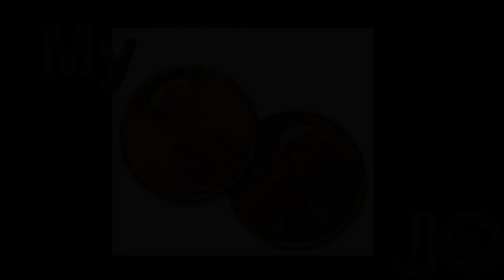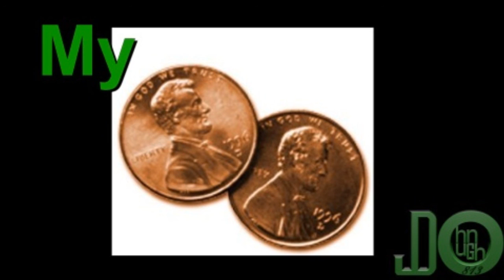My 2 Cents: was @hotdamnirock wrong, does xbox upgrade matter, and is the wiiu dead?